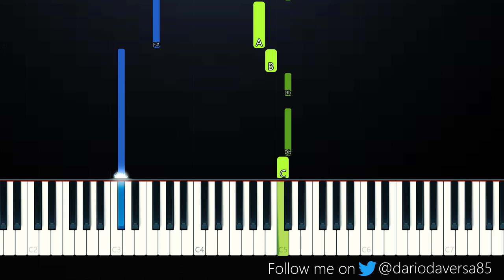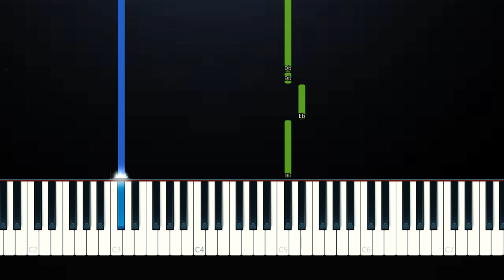BTS Jungkook - Still With You (EASY Piano Tutorial)